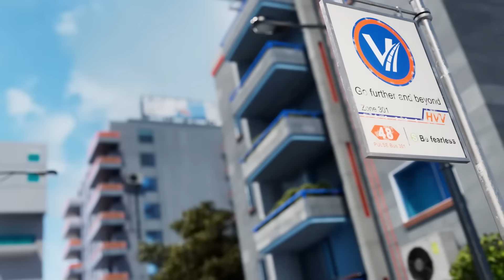ASUS Vivobook S 14 OLED (S5404) | ASUS ประเทศไทย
𝗔𝗦𝗨𝗦 𝗩𝗶𝘃𝗼𝗯𝗼𝗼𝗸 𝗦 𝟭𝟰 𝗢𝗟𝗘𝗗 (S5404)

• พื้นที่การทำงานที่ใหญ่ขึ้น พร้อมการแสดงผลที่คมชัด สวยสด และลื่นไหล ด้วยหน้าจอ 14.5” OLED ความละเอียด 2.8K อัตราส่วน 16:10 รีเฟรชเรทถึง 120Hz

• สมบูรณ์แบบทุกการใช้งานด้วยขุมพลัง 13th Gen Intel™ H Processor

• ทำงานได้นานกว่าด้วยแบตเตอรี่คุณภาพสูง 75Wh และรองรับการชาร์จเร็ว

• บางเบาพกพาง่ายกับน้ำหนักเพียง 1.6 กิโลกรัม

• ผ่านมาตรฐาน Intel “EVO” platform เพื่อประสบกาารณ์การใช้งานที่สมบูรณ์แบบ